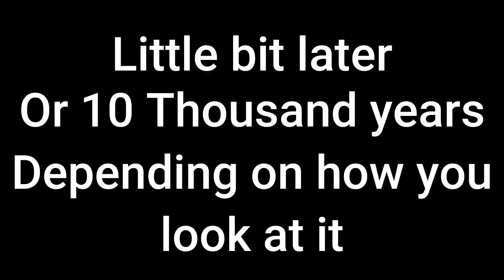The Galpa Show The Time Travel Breakthrough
Galpa made a time machine in 30 minuets and cheated the inflation system
Fun fact
This episode was made when I was showing Hayden some Toy's R Us ads from the 90s at 9:30
Rec room Mario101202
mario maker id DSC-DD2-MLG